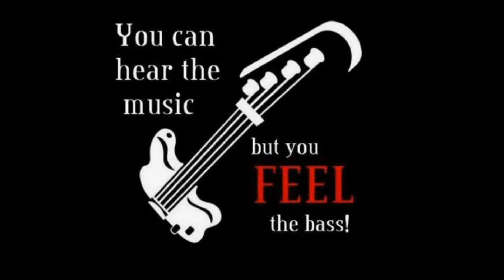Rod Stewart-Get Back-(c0ver)